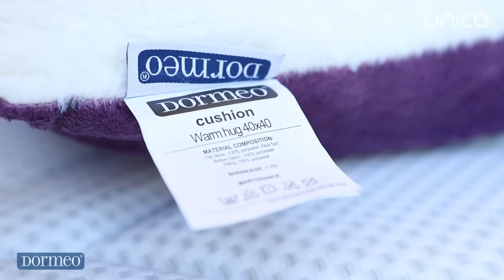Bogdan și Larisa Dascăl: Și-au învățat lecția de familie